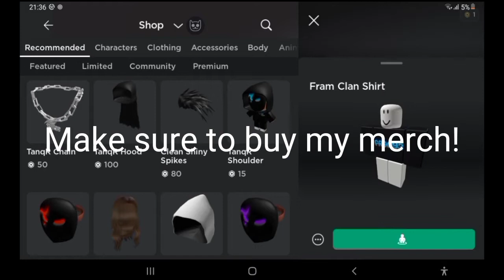He was so TOXIC thay he forgot to look behind ||roblox bedwars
tags%